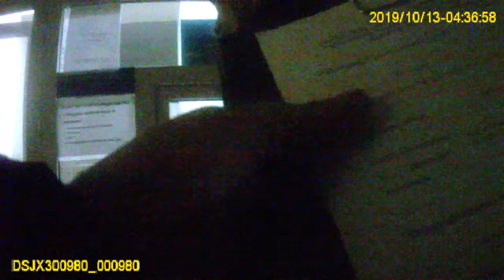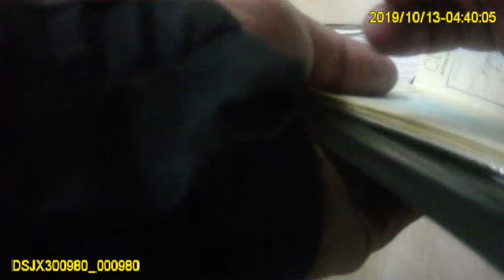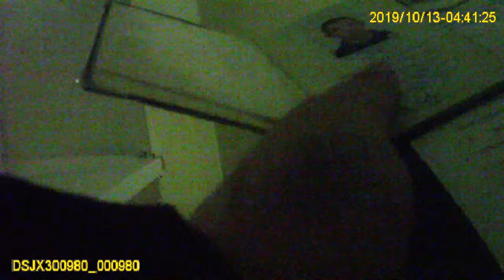СУД С ПОЛИЦЕЙСКИМ БАТАЛЬОНА "ЧАЙКИ".Ст.130 КУпАП. БОРОДЯНКА.